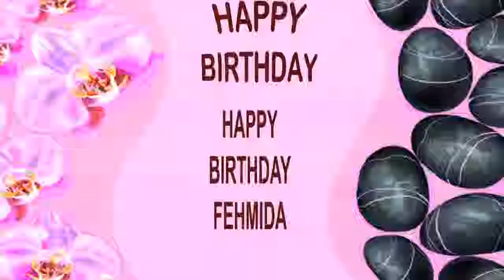Fehmida SPA - Happy Birthday